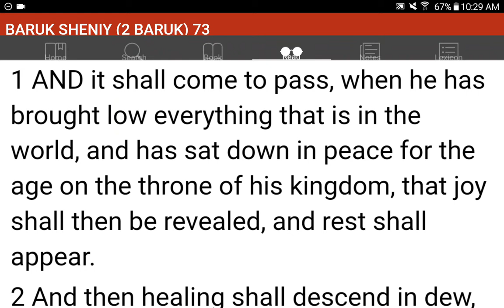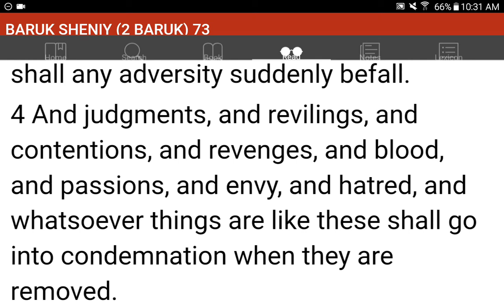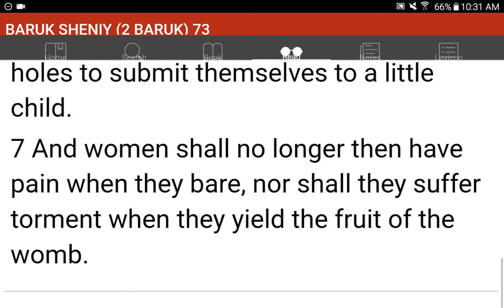💜h?™ "What's the MOST HELPFUL & SIMPLEST WAY that WORKS?"™ GIVE 1P/Month NOW! GCash